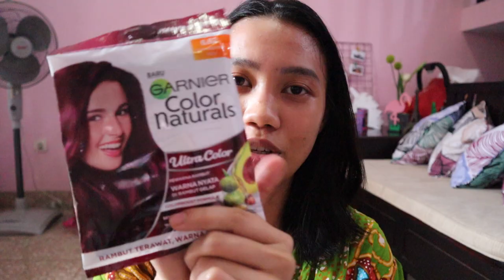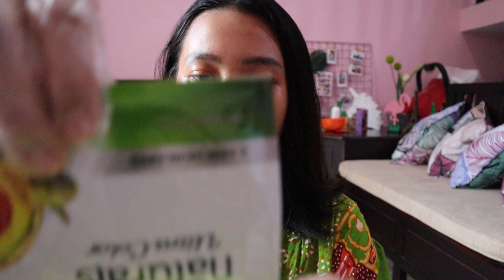Cat rambut sendiri dirumah tanpa bleaching dengan GARNIER ULTRA COLOR (Crandbery Red) Review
hallo gaess di vidio kali ini aku mau mencoba pewarna rambut yang katanya bisa terang di warna rambut yang gelap. penasaran sama hasilnya gimana? simal reviewnya sampa selesai ya☺️ happy watching💕 xoxo💓